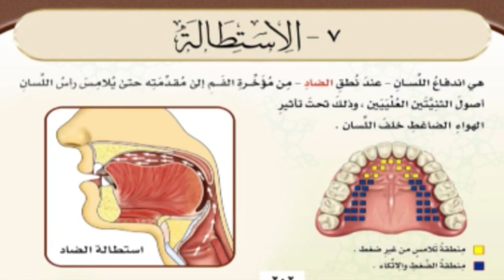الحلقة 33 صفة الاستطالة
KonoozAlhuda
konoozalhuda
konooz
Konooz Alhuda
كنوز الهدى,
كنوز الهدي,
كنوز,
الهدى,
الهدي,
تجويد, الدورة التاصيلية,
أيمن سويد
ايمن سويد